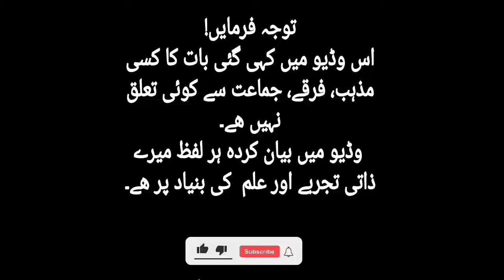kashf e qaboor ka tilismati amal Rooh or Ruhaniyat ka safar by Muhammad Ali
murday ka haal maloom karne ka wazifa
tilismati duniya ki sair
kashf e qaboor ka amal